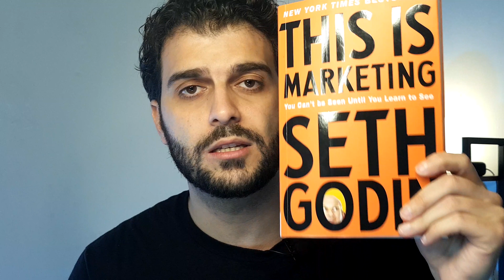5 Things I wish I knew before Engineering graduation. Real Life vs University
I am sharing the 5 things I wish I knew before my Engineering graduation (real-life vs university). It would have been immensely valuable for me to hear those cold-true facts while I was still an engineering student.

Hey I am Simon, I am an Italian Engineer and a former Call-Of-Duty player (is it a title?!), now in a tough relationship with caffeine (we are breaking up)

🍕 born in Southern Italy
🖖 turned Star Trek fan by age 7
🧰 fixed my first electric drill by age 8
🎮 played Resident Evil during raining nights by age 9

I don't know how to do YouTube yet, but I am here to share tech videos with engineers!

TIMESTAMPS:
0:00 #1 - You Need Mentors
0:41 What This Channel Is About
1:08 #2 - Think Global
1:57 #3 - Speed Is Crucial
2:46 #4 - Build Up Your Character
3:18 #5 - Think Like Marketers
4:25 Book Recommendation
4:38 How Often I Publish

GET IN TOUCH:
Do you wanna have a chat? I’d love to hear from you.

CREDITS:
1️⃣ @YESTheory, @GrahamStephan, @MattD'Avella for having been a great inspiration!